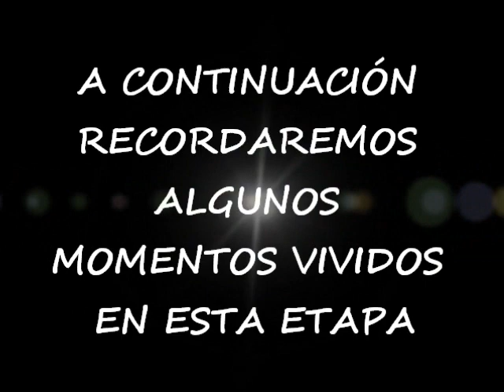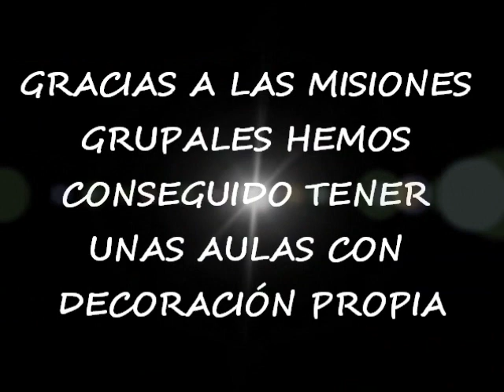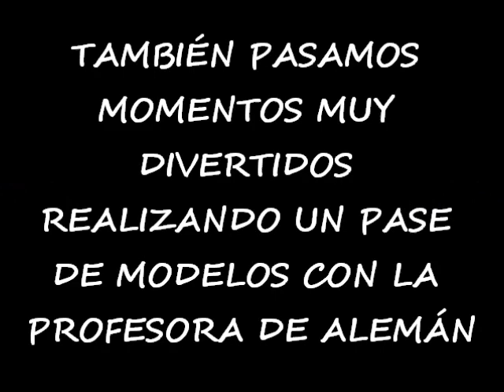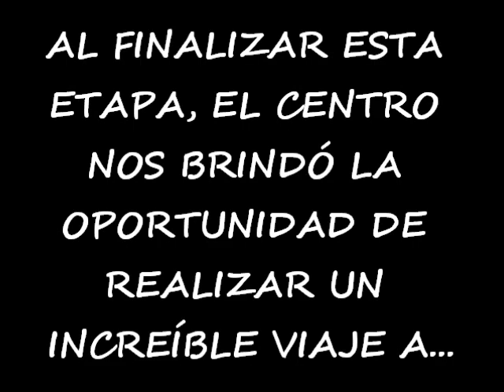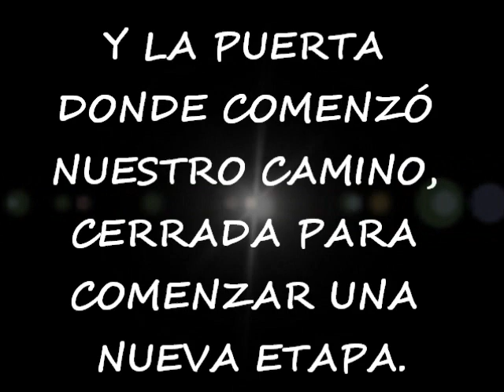GRADUACIÓN - PROMOCIÓN 2010/2011 ~ IES MONTERROSO